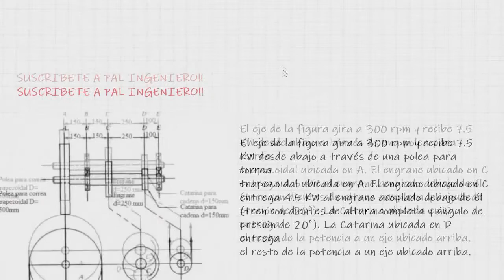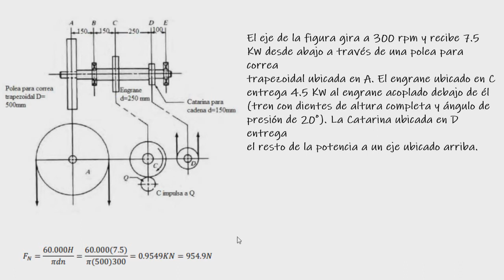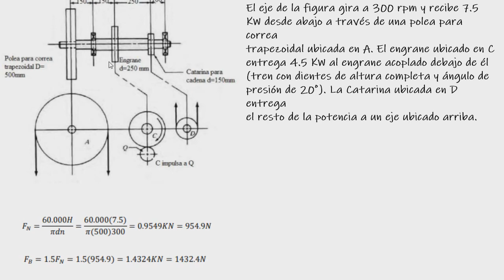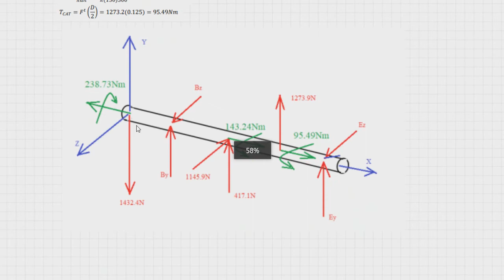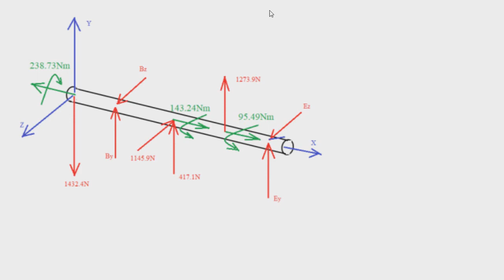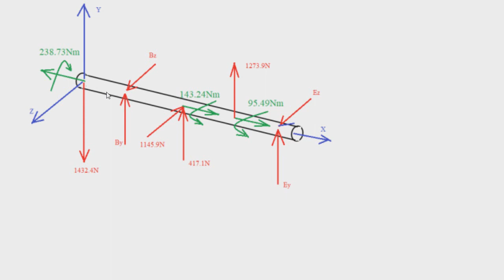Diseño y selección de un sistema de transmisión básico|#1| 2021 | Diseño mecánico fácil y sencillo!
Hola, estamos realizando el diseño de un sistema de transmisión que compone de una polea para correa trapezoidal, engranes, catarinas para cadenas de rodillos y sus respectivos apoyos en rodamientos de bolas de una hilera.
En este primer video se aborda unos sencillos cálculos de fuerzas sobre el eje, para hallar un diámetro mínimo para cada sección del eje en próximos videos.